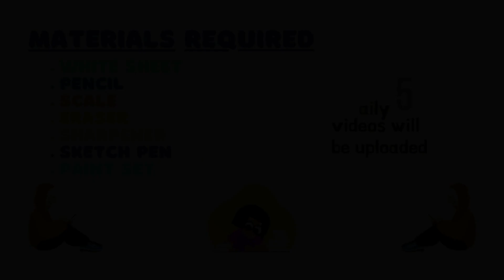cheese pencil sketch |cheese pencil sketch for kids | how to draw | school | disney cartoon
pragna